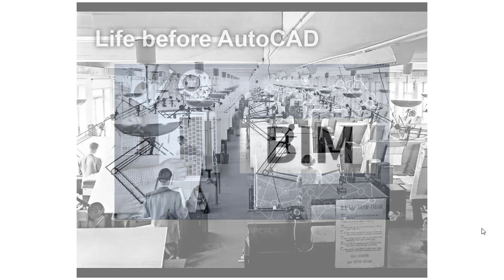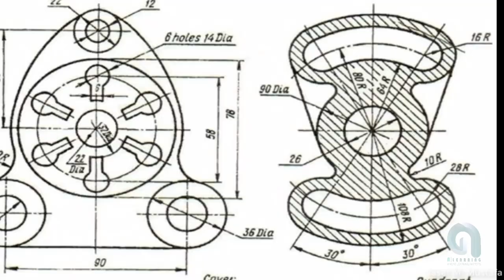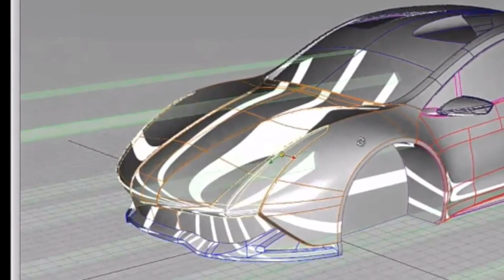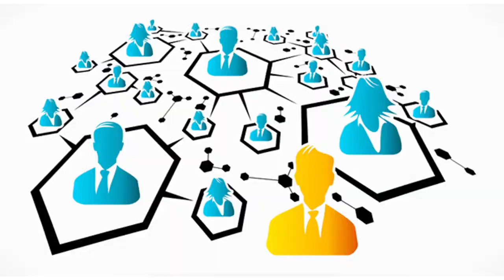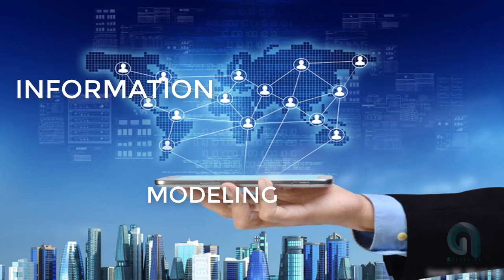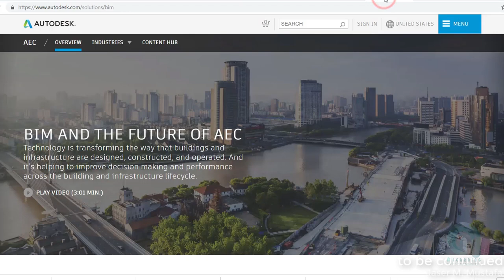BIM over CAD - benefits -Class 01 Part 01 - فوائد نمذجة معلومات البناء و التطور من الكاد الى البيم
في هذ الفيديو يتم طرح مفاهيم الكاد و البيم و الاسباب وراء الانتقال من تقنية الكاد باتجاه تقنية نمذجة معلومات البناء و الفوائد المرجوة من استخدام هذه التقنية